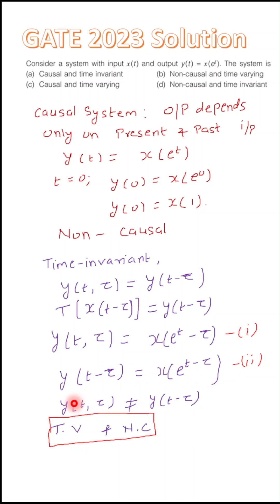GATE 2026 | GATE 2023 Solution | Causal and time invariant System - Part 2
GATE 2026 | GATE 2023 Solution | Causal and Non-Causal System | Time-Varying & Time- Invarying